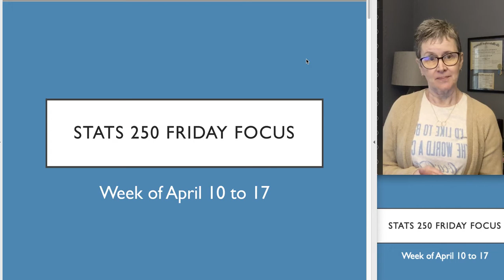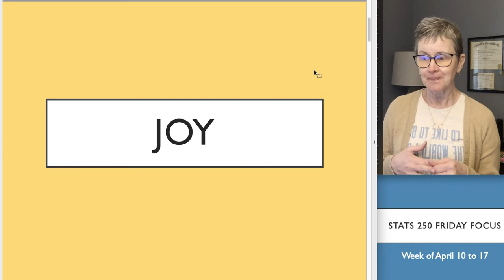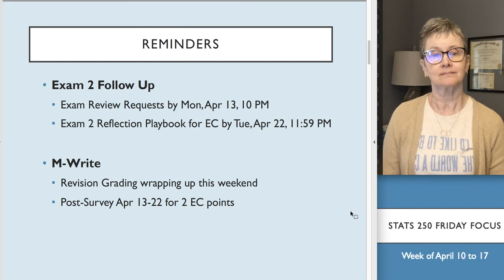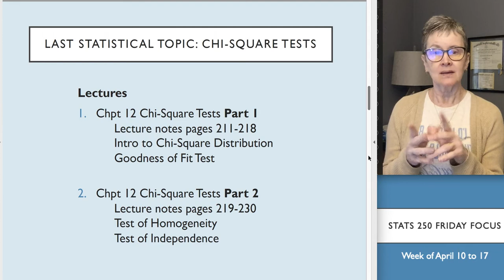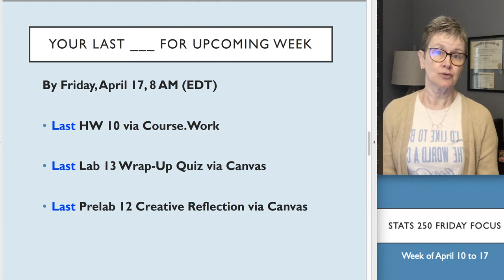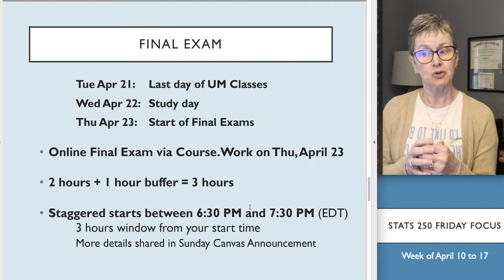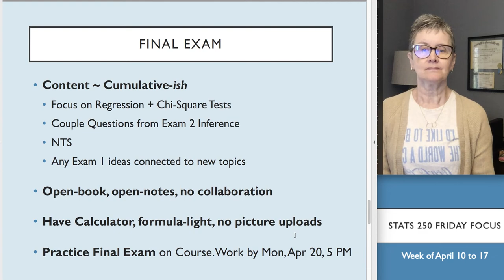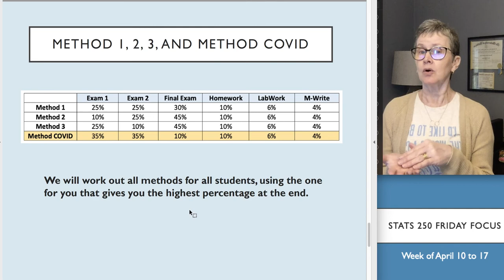Friday Focus April 10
Friday Focus Video that highlights the week ahead ~ Our last week of content on Chi-Square Tests, some important info about the Final Exam and an additional grading method ~ and some pictures of Joy!